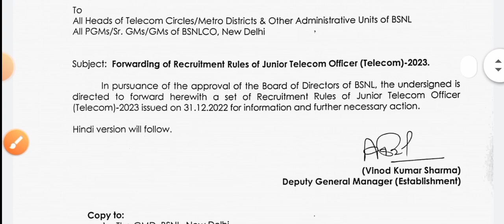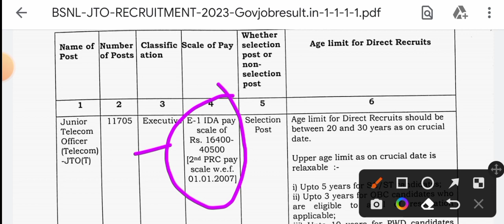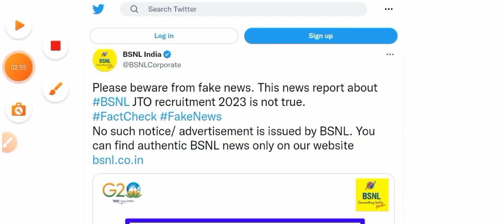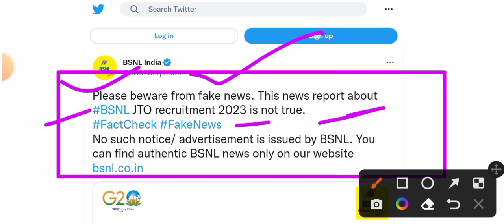🧿BSNL অফিসে ১১,৭০৫ শূন্যপদে বিরাট বড় নিয়োগ 2023[Real Or Fake ?]BSNL New Vacancy 2023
💥  bsnl recruitment

karmasangsthan
karmasangsthan today
karmasangsthan paper
karmasangsthan bengali paper
karmasangsthan online
karmasangsthan patrika
karmasangsthan this week
karmakshetra
karmakshetra today
karmakshetra newspaper today pdf
karmasangsthan jigyasa
karmasangsthan paper jigyasa
karmakshetra news
karmakshetra newspaper
karmakshetra today news
karmakshetra paper
wb recruitment
2022
wb new job
wb job